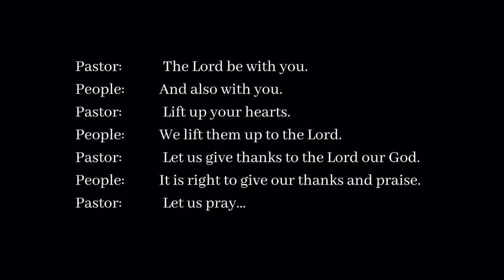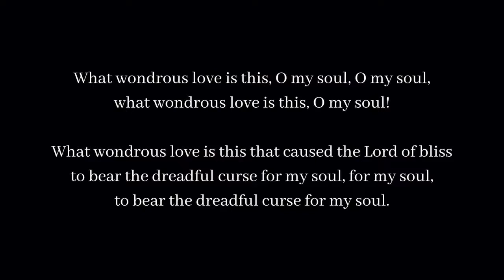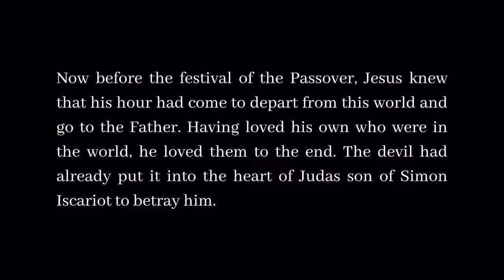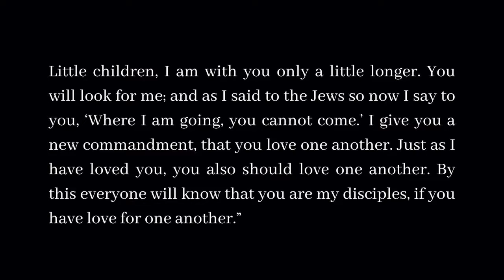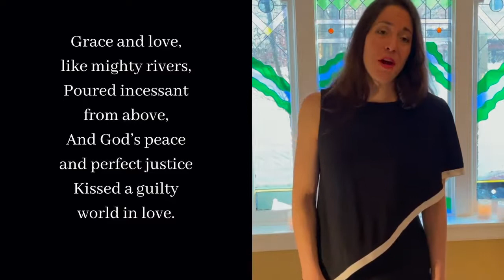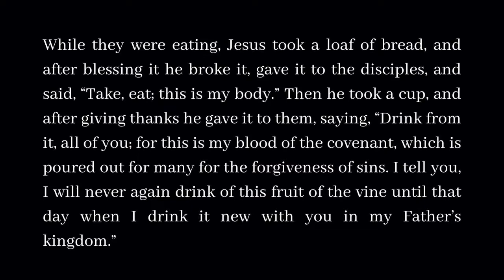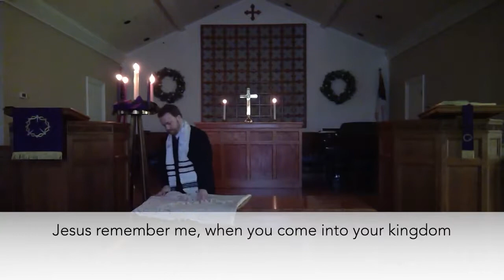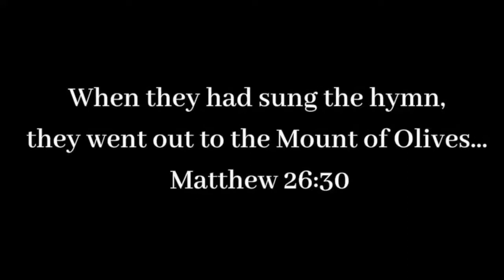St. John's Worship - Maundy Thursday, April 1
St. John's Presbyterian Church